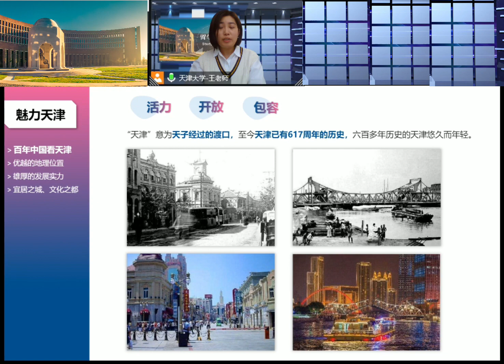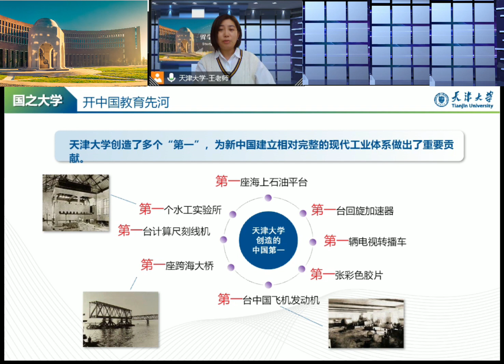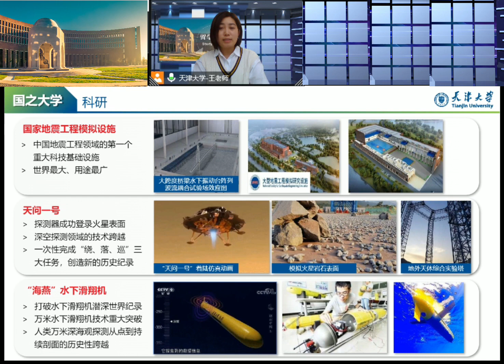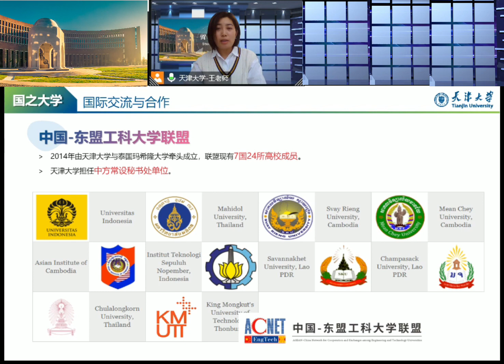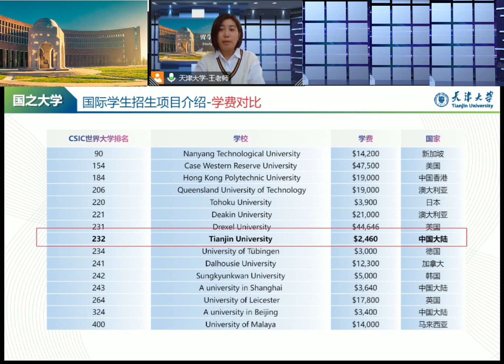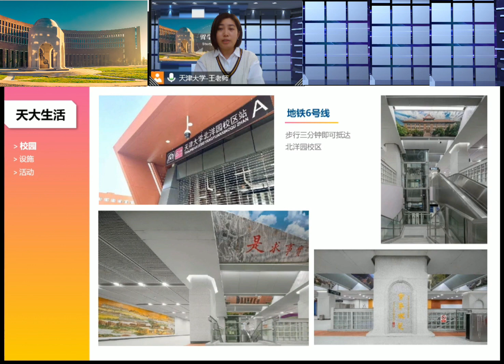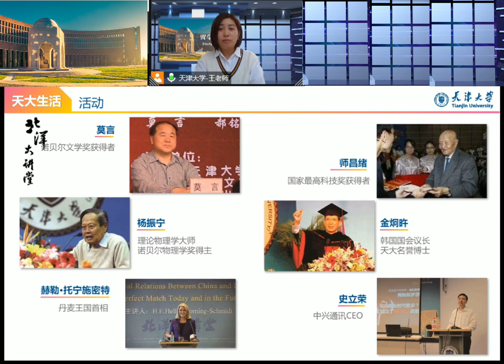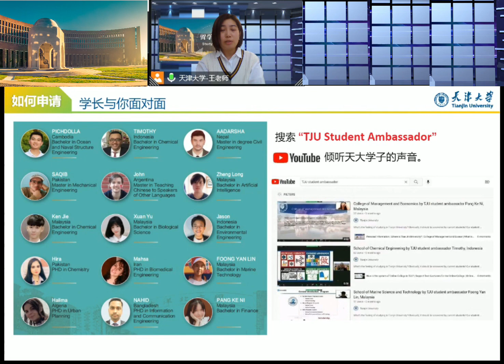At Tianjin University, we offer world-class undergraduate and graduate programs..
At Tianjin University, we offer world-class undergraduate and graduate programs taught in English and Chinese. Check this video and get to know more about our university!